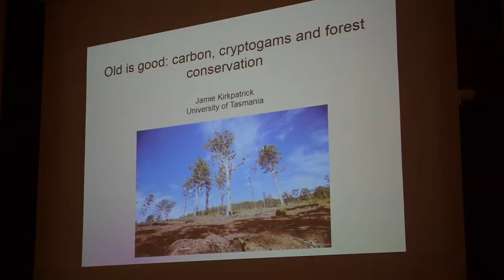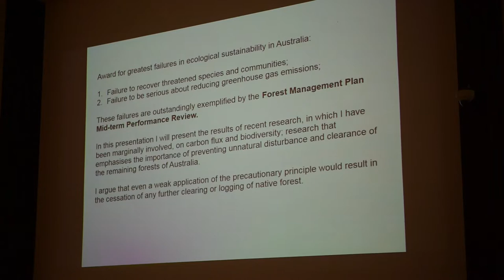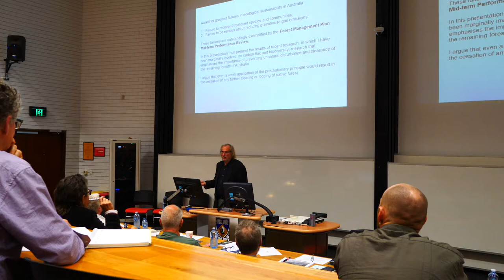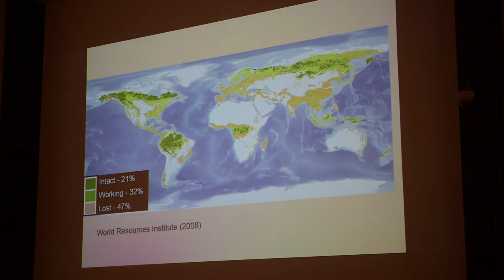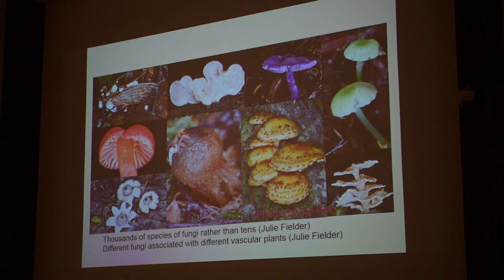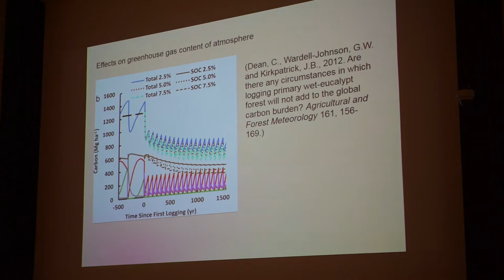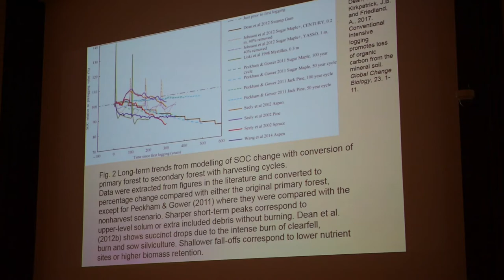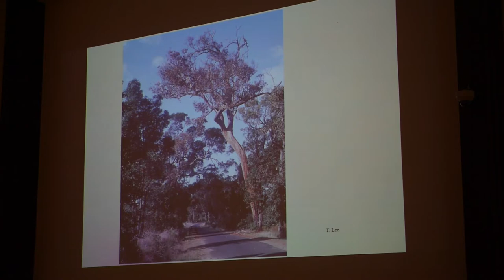Carbon flux And Biodiversity: The Future Of Australia's Forests - Professor Jamie Kirkpatrick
Professor Jamie Kirkpatrick is a geographer and conservation ecologist from the University of Tasmania. In this video, Professor Kirkpatrick presents the results of his recent research on carbon flux and biodiversity, emphasising on the importance of preventing unnatural disturbance and clearance of the remaining forests of Australia.